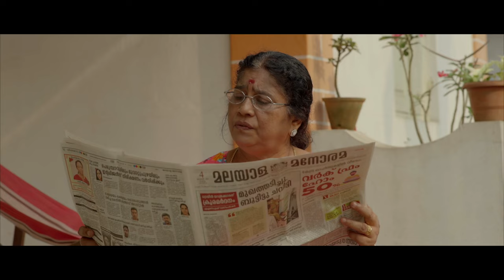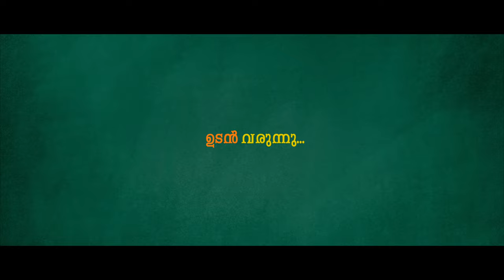When Ajayan Met Ajitha 4K Trailer | Shamil Basheer | Jins jacob | Mia Media